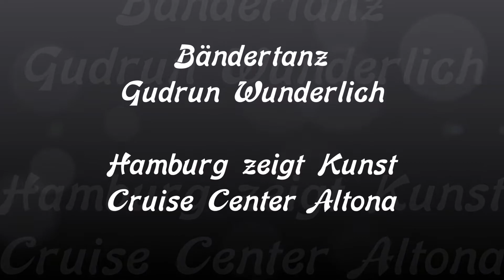Bändertanz Gudrun Wunderlich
bei Hamburg zeigt Kunst im Crusie Center Altona